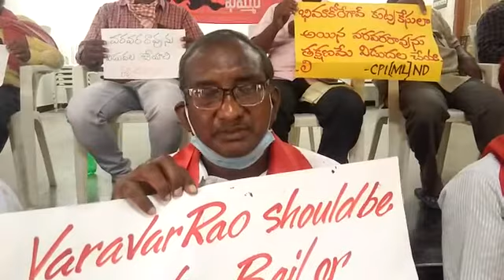Potu Ranga Rao CPI ML ND